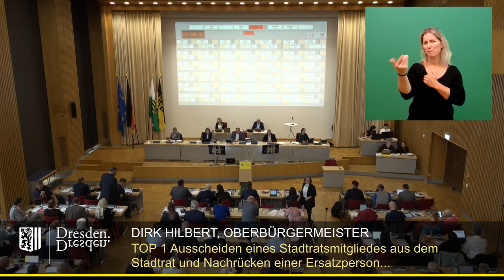staDDrat am 15. September 2022 Bericht des OB - Einbringung des Haushaltentwurfes 2023/2024